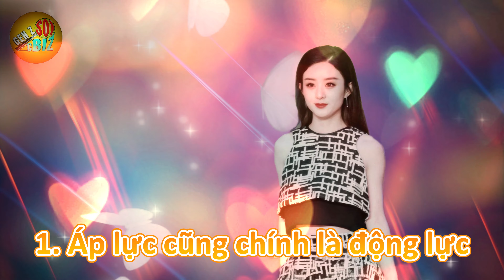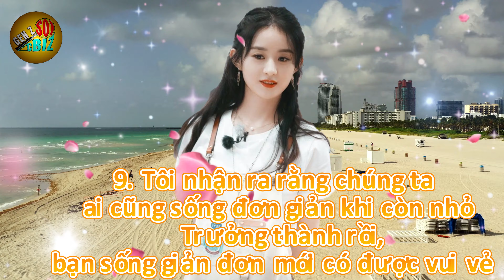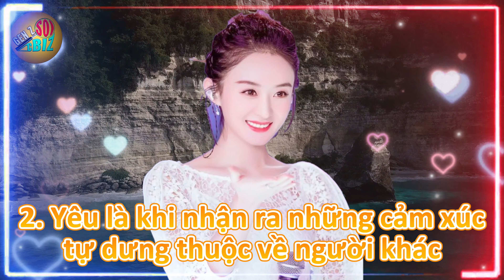FAN RƠI LỆ: Triệu Lệ Dĩnh trải lòng quan điểm SỐNG VÀ YÊU.